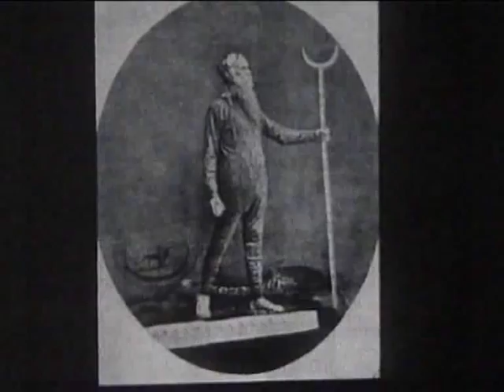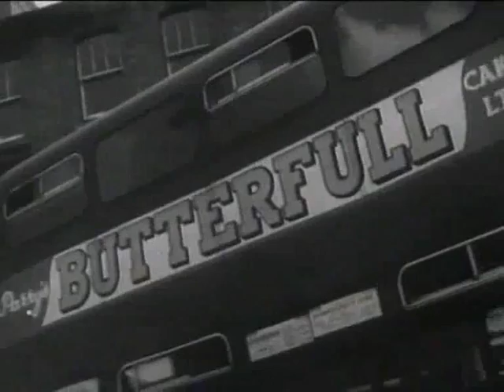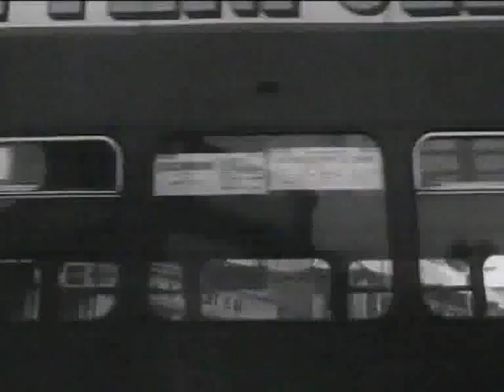Gwyn Thomas Travels From Llantrisant to Rhondda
In the 1960's the Welsh writer and broadcaster Gwyn Thomas made a series of short films about life in South Wales.  Many of the films have been lost but some survive and present us with a fascinating historical archive of a lost time.

Sadly, the original audio of this recording has been damaged beyond repair.  But the script has survived and Gwyn Thomas' words are voiced here by Glyn Houston.

This video has been uploaded with the kind permission of HTV Wales, who own the copyright.  If you have enjoyed this video please click on the link below to view more of their great content.